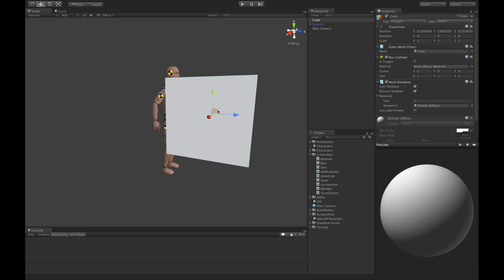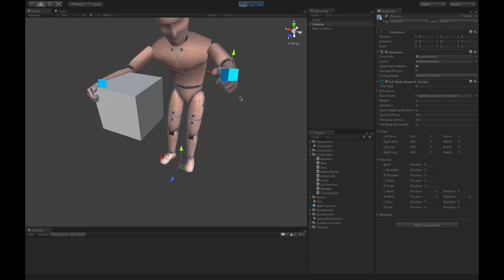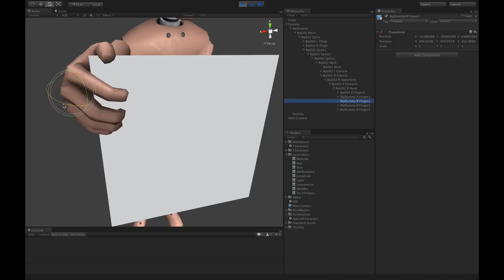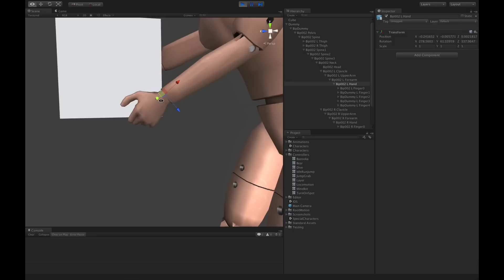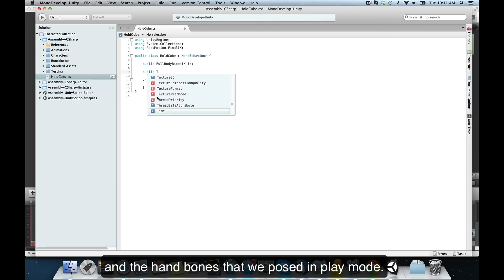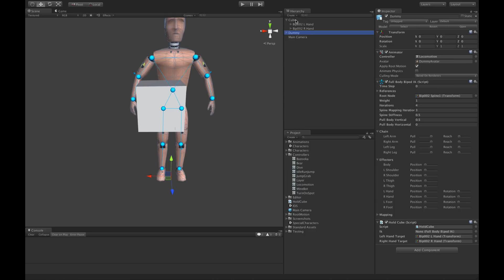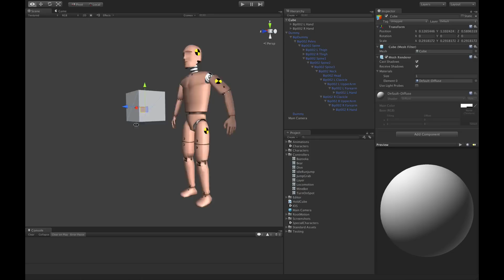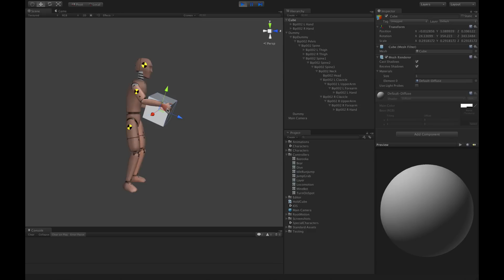FINAL IK TUTORIAL - Full Body Biped IK - Linking Effectors to Objects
This video demonstrates the FullBodyBipedIK component in Final IK - the complete inverse kinematics solution for Unity.